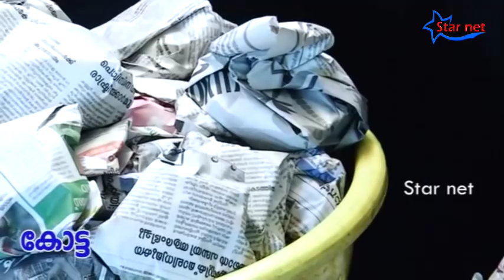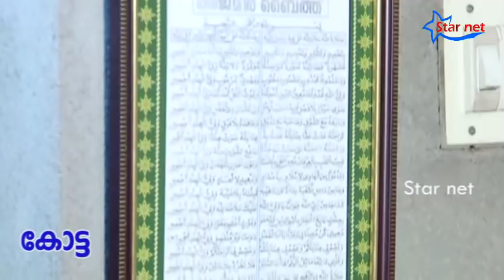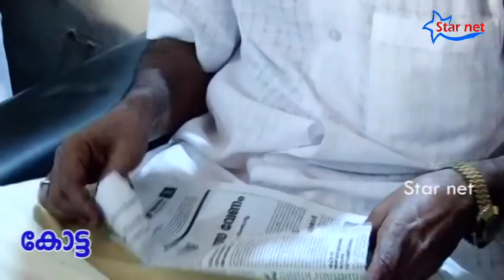Pallam Kotta Treatment | Kotta Abdul Rahman | Kotta Abdurahman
ക്യാമറക്ക് പിന്നിൽ നിന്നും ഇനി മുതൽ നിങ്ങളുടെ മുന്നിലേക്ക് കൂടി വരുന്നു. കണ്ണിന് കുളിർമയേകുന്ന ഭംഗിയുള്ള ചില  കാഴ്ചകളും വിശേഷങ്ങളും യാത്രാ അനുഭവങ്ങളും ഒക്കെ ഞാൻ നിങ്ങൾക്കായി കാണിച്ചു തരുന്നതായിരിക്കും.